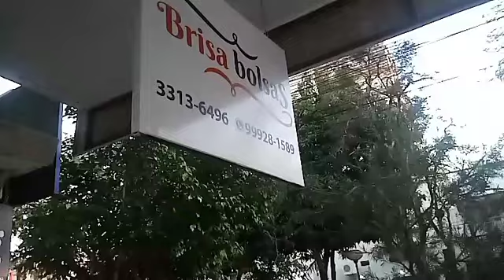Loja "Brisa Bolsas" Na Cidade de Santo Ângelo/ Rs- Brasil- imagens de Milton Zuse.👍.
Vídeo de Milton Zuse